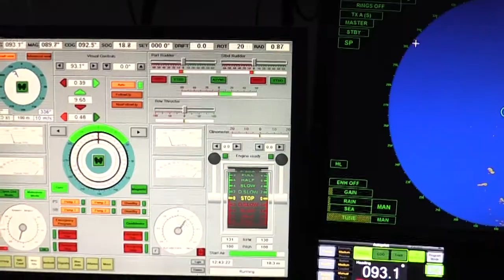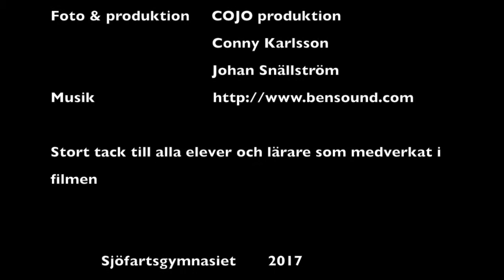Presentation av Sjöfartsgymnasiet på Åland 2017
Här är en presentation av Sjöfartsgymnasiet på Åland.